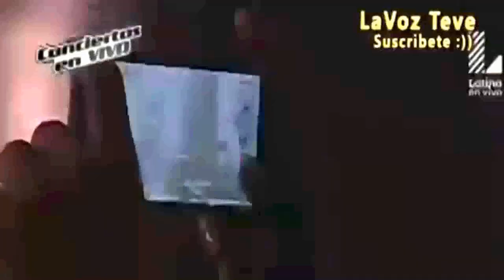RUBY PALOMINO. "EL SERRANITO"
Ruby Palomino [fusión ritmos peruanos con rock].
Interpreta tema "El Serranito". Popularizado por el "Indio Mayta"
En concurso La Voz Perú, 2014. Canal TV: LATINA.